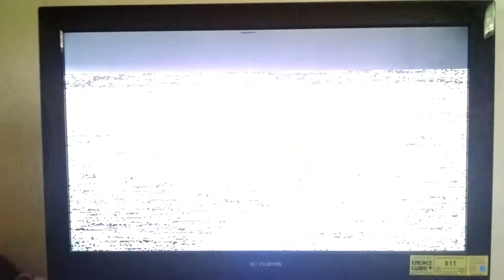RollerJam S1 MegaMatch Enforcers vs Quakes 4th Period (Conclusion)